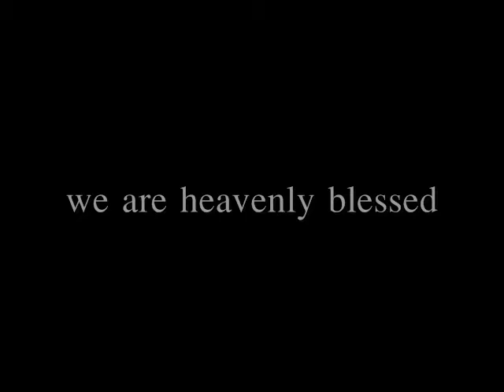AngeliahM.Smith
OUR 2 ALMOST 3 MONTH OLD DAUGHTER, ANGELIAH MARIE SMITH :)